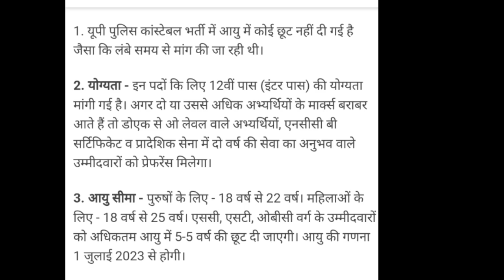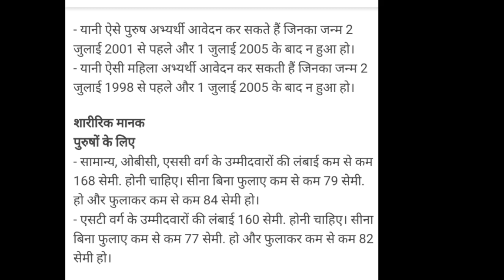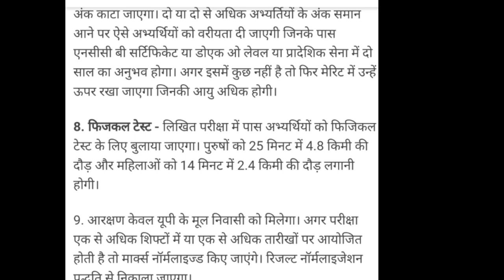Up police constable vacancy //sarkari yojana //Up police job //Up police important point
Up police//Up police constable vacancy //sarkari yojana //Up police job //Up police syllabus //up police important point